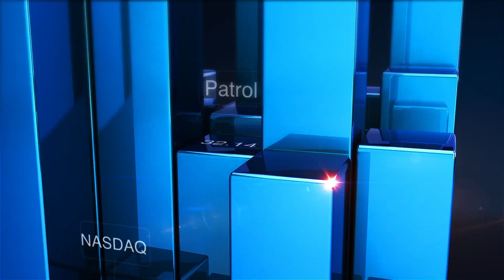La violence numérique et l'action gouvernementale pour la contrer